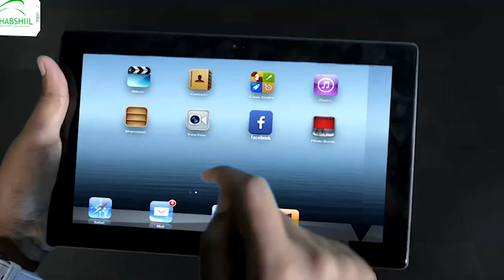Warbixin:-Waa kuwee 10-ka dal ee Afrika ugu awoodda badan dhanka milatariga sanadkan?